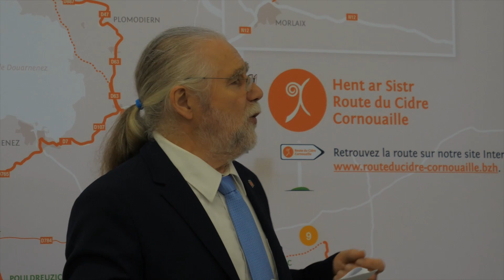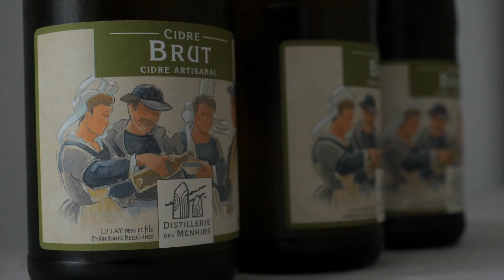Cidref nuit du cidre 26 09 19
Un court extrait de la première Nozvezh ar Sistr, la nuit du cidre Cornouaille qui marque le début des récoltes de pommes à cidre en 2019. Le concert donné par Mouezh Paotred Breizh, Ar cistre, Liam a garantez, est un texte écrit à Vannes en 1919 pour célébrer le cidre breton.